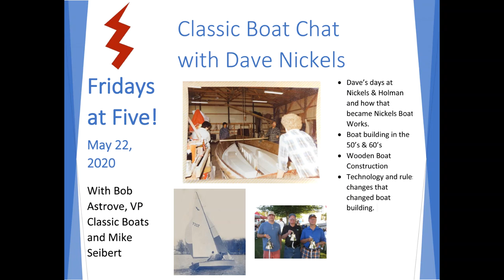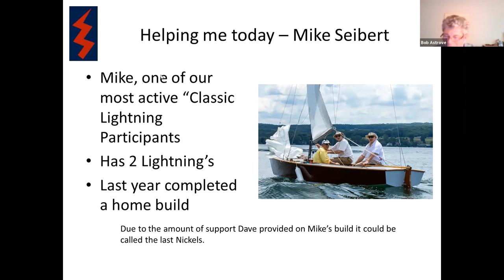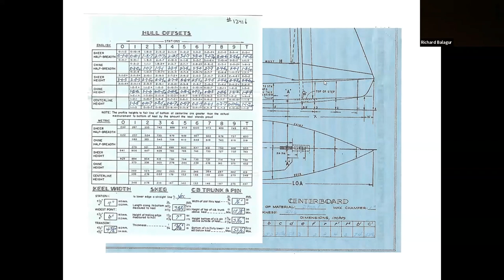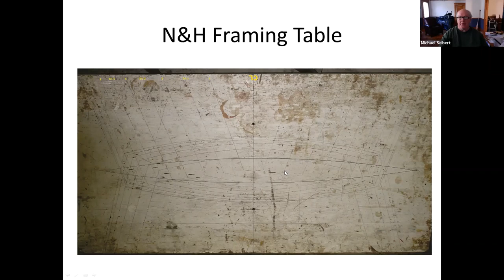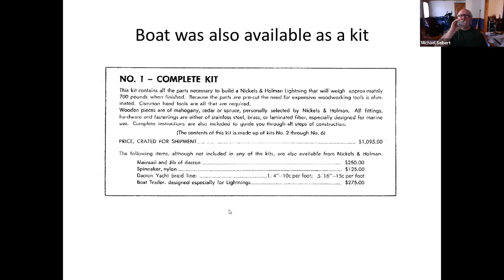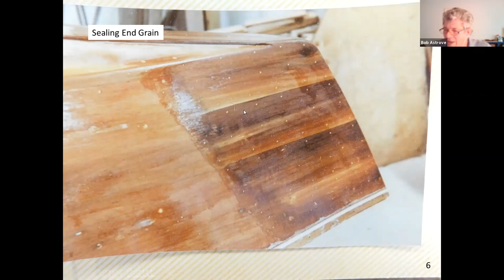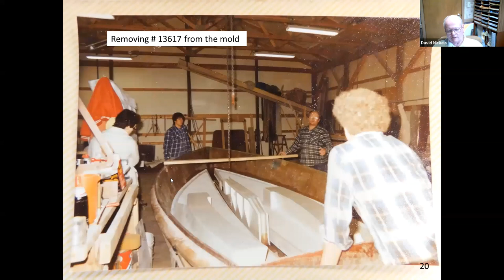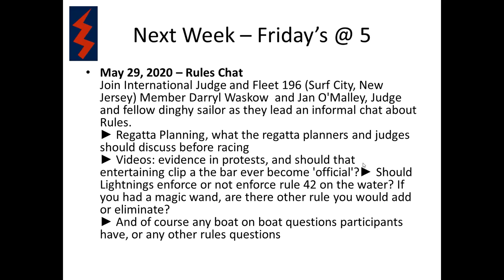Classic Boat Chat with Dave Nickels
Recorded May 22, 2020 – Classic Boat Chat with Dave Nickels

Bob Astrove, Vice President of Classic Boats and Mike Seibert talk with Dave Nickels on his teenage days at Nickels & Holman and how he began Nickels Boat Works. They also talk about boat building in the 50's and 60's, wooden boat construction, technology and rules changes that changed boat building. Selling boats in kit form and the transition from wood to fiberglass boats.